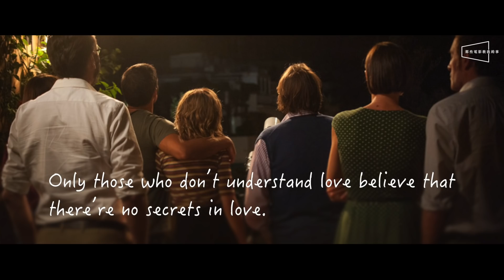5 部你沒聽過，但一定要看的歐洲電影！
自從2012年開始經營『那些電影教我的事』以來，我們介紹了超過1000部的電影。雖然大家很喜歡看我們介紹現正熱映中、或是討論度很高的院線電影，但也有不少人希望能接觸到更多非商業大片、或是主流以外的電影。

這讓我們開始構思這個『欠推好電影』的主題，希望可以介紹一些雖然看過、也很喜歡、但一直沒機會推薦的好電影。

今天的第一集，我們就整理了幾部歐洲的電影；在一般的刻板印象裡，歐洲的電影或許因為文化跟語言較為陌生，需要更多的耐心才能消化。但這些作品每部都很精彩，故事更是充滿了深意，甚至娛樂性也一點都不輸給主流電影。

如果看完今天的節目之後你想要把這些電影找來看的話，我們在影片下方放上了線上影音平台的連結，也歡迎你看完在留言裡跟我們分享你的心得！

*註：《你只欠我一個道歉》是黎巴嫩電影，但由法國製片公司共同製作

【影片觀看連結】

【終極倒數系列】

【秒懂系列】